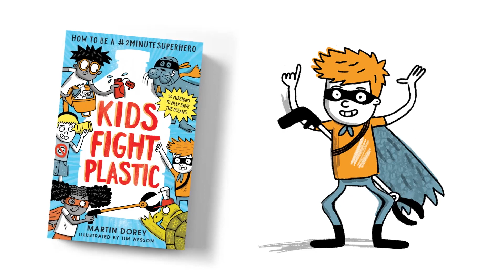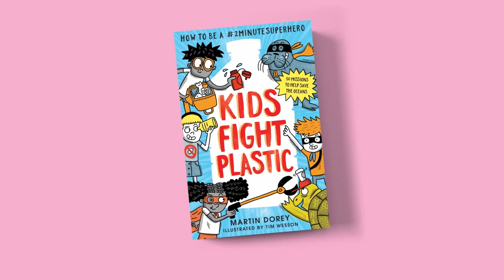Kids Fight Plastic by Martin Dorey - How to be a 2MinuteSuperhero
Have you got 2 minutes?

2 minutes is all the time it takes to become a superhero. We need superheroes to fight plastic and help save our oceans.

Read Kids Fight Plastic by Martin Dorey and find out how you can become a 2MinuteSuperhero.